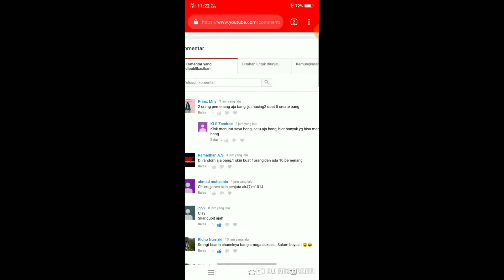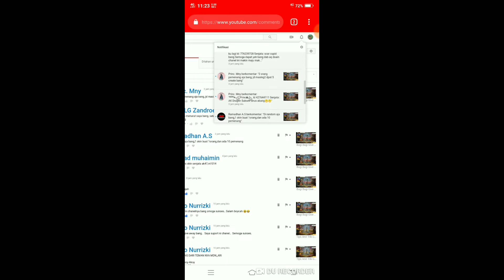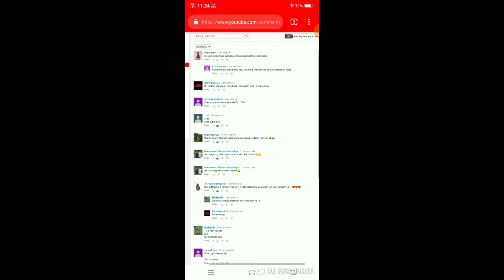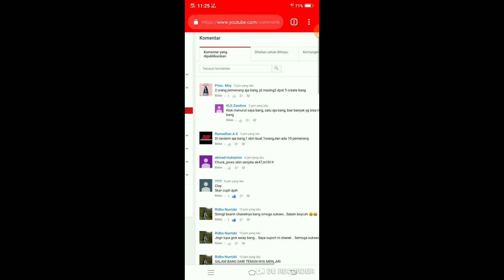Give Way 100 Subscribers 10 Skin Senjata Part 2 Di Game Garena Free Fire Battleground..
Komentar yang akan saya pick buat pembagian skin senjata yang berisikan Nick FF, ID FF dan senjata yang kalian ingin kan..

  " SEMOGA BERUNTUNG GUY'S "